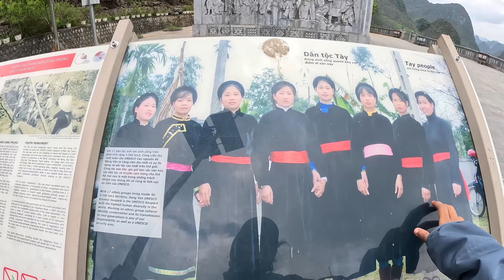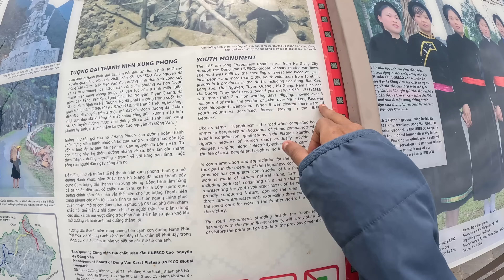HA GIANG LOOP TOUR😍 | RIDING ACROSS MOUNTAINS OF VIETNAM🇻🇳